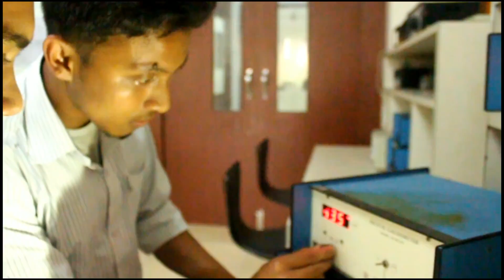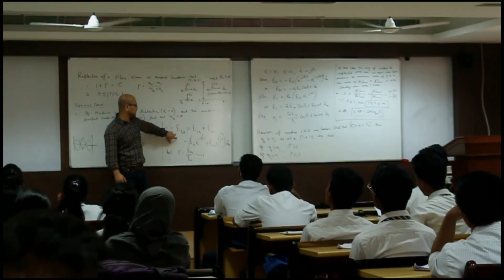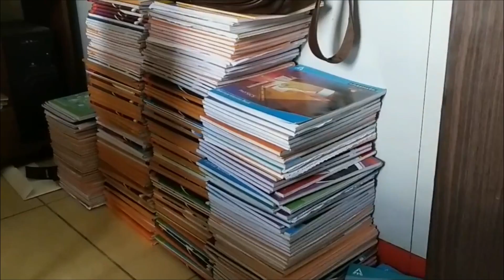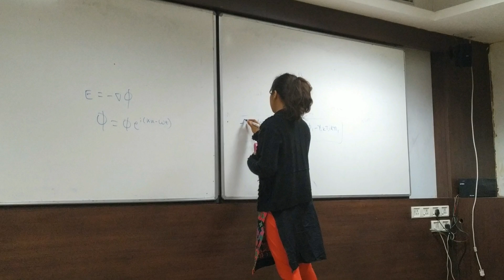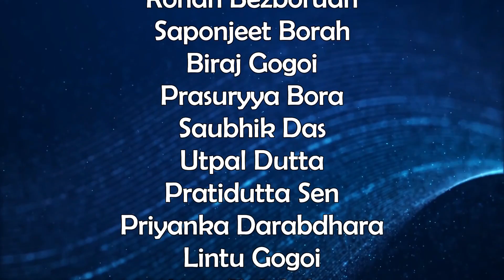PHYSICS DEPARTMENT / KAZIRANGA UNIVERSITY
THIS VIDEO IS A BRIEF OVERVIEW ABOUT PHYSICS DEPARTMENT OF KAZIRANGA UNIVERSITY. THIS VIDEO INCLUDES SOME ACHIEVEMENTS OF THE STUDENT OF PHYSICS DEPARTMENT,KU.